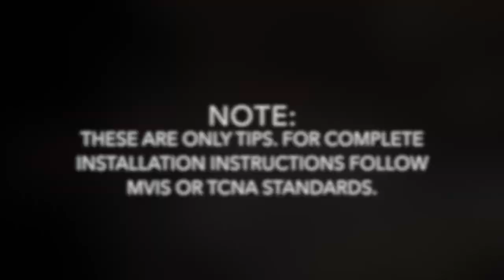How to Tips: Working with Estate Stone corners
This video is about How to Tips: Working with Estate Stone corners. Realstone Estate stone corners make the installation process of Estate Stone panels fast and easy. Wether installing on a fireplace, column or any installation requiring a return, Estate stone corners provide the look of full depth stone.

To see the full collection of Realstone mosaics, glass tiles, natural stone veneer, stone tile, porcelain, pavers, reclaimed wood, cement tile and many other products

to purchase products visit one of our dealers or stop by one of our showrooms

TROY MI SHOWROOM
1170 Souter Blvd.

AURORA CO SHOWROOM
3250 Oakland St Unit B